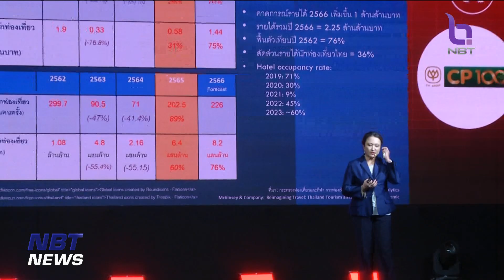สัมมนา เศรษฐกิจไทยสตาร์ทอย่างไรให้ก้าวนำโลก ข่าวค่ำ วันที่ 9 กุมภาพันธ์ 2566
กรณีที่หลายฝ่ายคาดการณ์ว่า เศรษฐกิจโลกปีนี้ มีโอกาสเข้าสู่ภาวะถดถอยนั้น / อดีตเลขาธิการการประชุมสหประชาชาติว่าด้วยการค้าและการพัฒนา หรือ อังก์ถัด ก็มองว่า อาจไม่ได้เป็นอย่างนั้น เพราะขณะนี้จีนเปิดประเทศให้นักท่องเที่ยวจีนเดินทางแล้ว ซึ่งจะส่งผลดีกับหลายประเทศ ซึ่งรวมถึงประเทศไทย ที่เป็นจุดหมายปลายทางของนักท่องเที่ยวด้วย